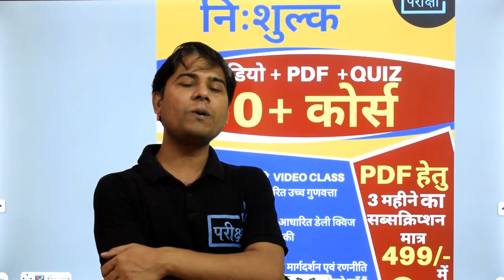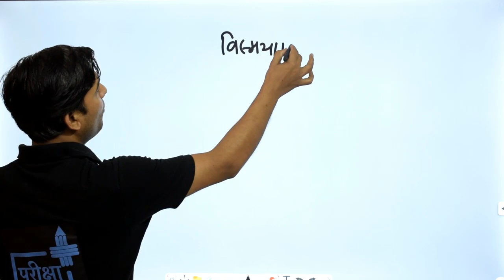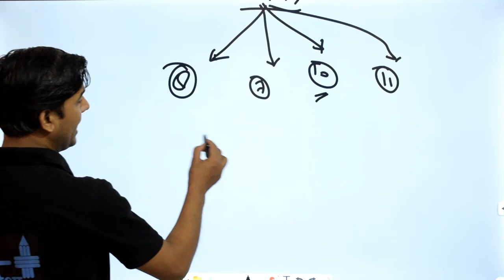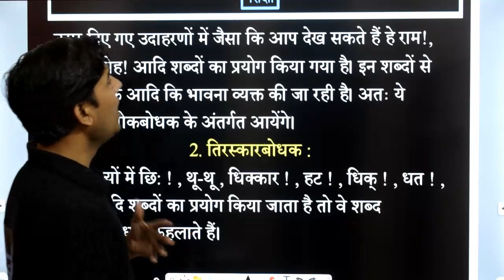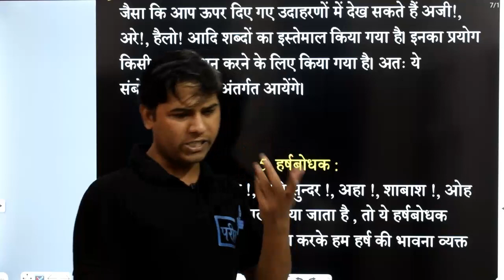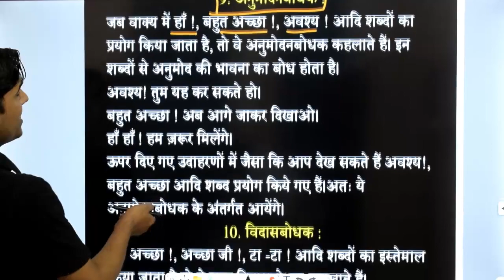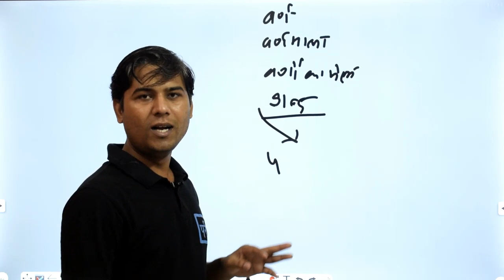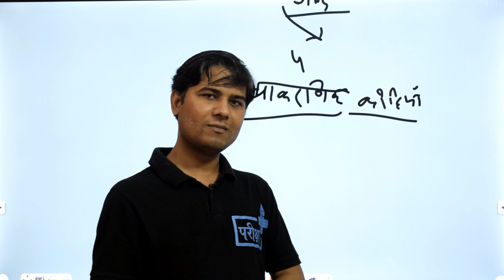VISMYADIBODHAK AVYAY | विस्मयादिबोधक अव्यव | इसके भेद | उदाहरण | वाक्यों में प्रयोग | पहचान की विधि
🔊🔴 10+ FREE_COURSE 🔴🔊

दी जाएगी

🔴सब्सक्रिप्शन लिंक -

~टीम परीक्षा+